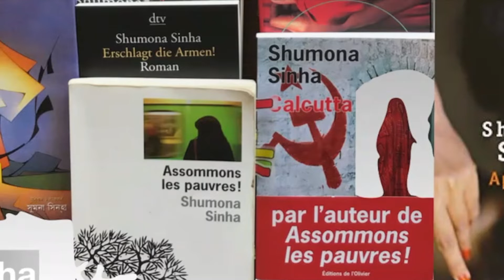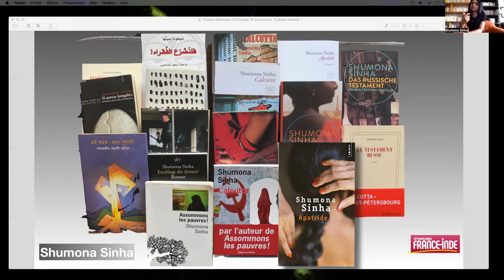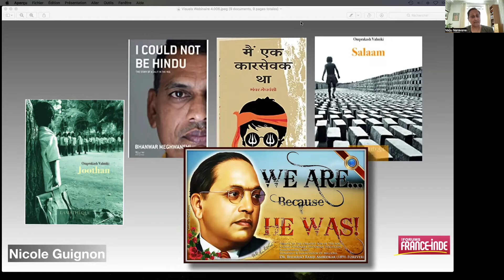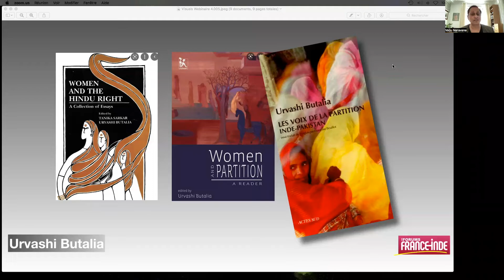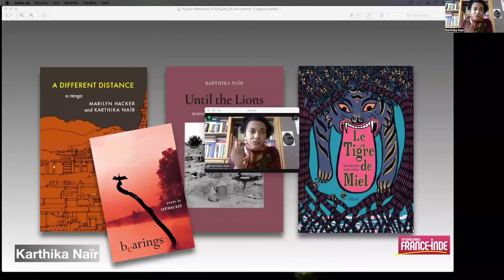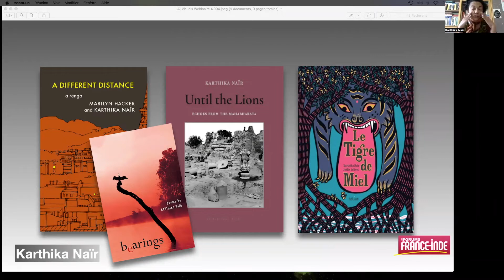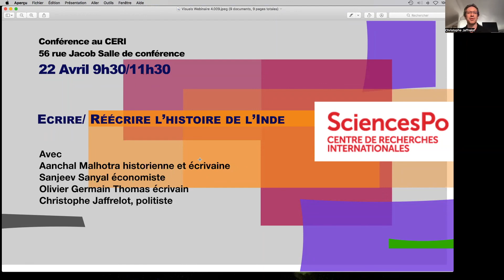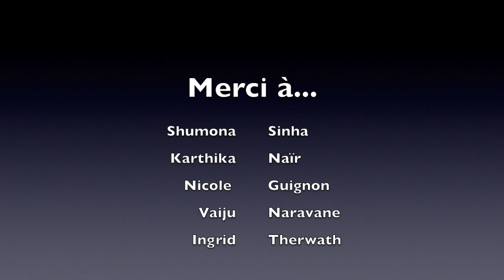La Littérature, une arme contre la domination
Domination de genre et patriarcat, discrimination religieuse, oppression de castes, exploitation des travailleurs pauvres, ségrégation ethnique et enfin hégémonie culturelle héritée du colonialisme…
A la rencontre d’auteures qui dévoilent et dénoncent les rapports de force à l'œuvre dans la société indienne.
Avec Shimona Sinha, Karthika  Naïr, Urvashi Butalia, Nicole Guignon, dans un débat animé par Ingrid Therwath